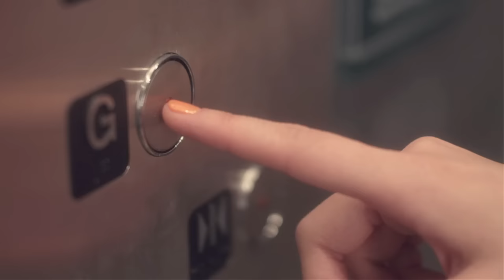Wanting 曲婉婷 - Life Is Like a Song [Official Music Video]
"Life Is Like a Song" [Official Music Video] - Lyrics, music, performed by Wanting.

Distributed in US by WMG.